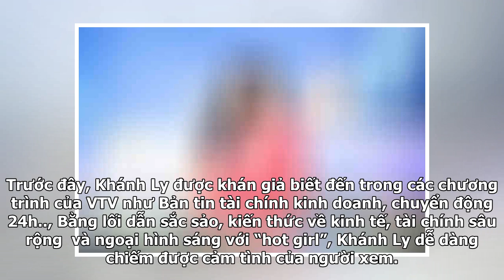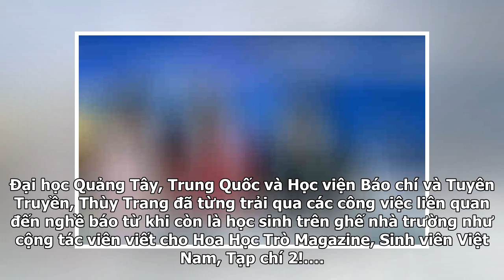Nhan sắc vạn người mê của các BTV đang hot trên sóng truyền hình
BTV Khánh Ly Tốt nghiệp khoa Báo chí, Đại học KHXH&NV (Đại học Quốc gia Hà Nội), Mùi Khánh Ly đã có hơn 10 năm làm nghề báo truyền hình. Trước đây, Khánh Ly được khán giả biết đến trong các chương trình của VTV như Bản tin tài chính kinh doanh, chuyển động 24h.., Bằng lối dẫn sắc sảo, kiến thức về k...